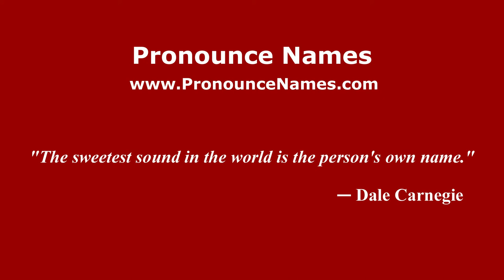How to pronounce Alberto Simone (Italian/Italy) - PronounceNames.com